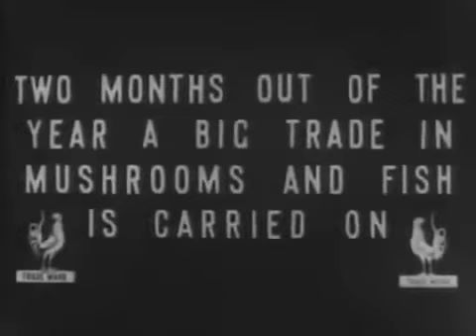Pre revolutionary Moscow in a unique video of 1908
Historical video: snowy Moscow more than 100 years ago
This video is a little over a century old, and its frames are truly unique. It is amazing that thanks to the preserved newsreel shot in 1908, you can plunge into the atmosphere of old Moscow: see how people lived then, how the city looked, and what the monuments that did not survive to this day were.
This film was shot for the French film company Pathé Frères, thanks to which we have the opportunity even after a hundred-plus years to see forever lively smiles of citizens, and not just static shots like a cycle: Pre-revolutionary Russia of 1896 in color photographs, which, of course, no less valuable to us.

сбер 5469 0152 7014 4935  mastercard
alfabank 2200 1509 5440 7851
tinkoff 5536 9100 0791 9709 mastercard